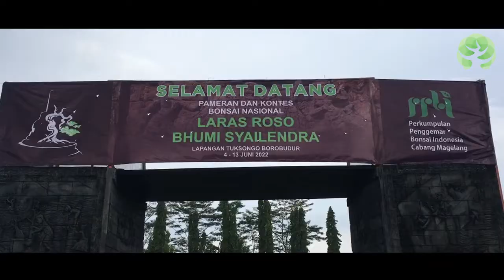PAMERAN BONSAI NASIONAL LARAS ROSO BHUMI SYAILENDRA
Pameran dan Kontes Bonsai Nasional Laras Roso Bumi Syailendra
diikuti oleh
808 Peserta, dari kelas Prospek ada 509 Pohon, di kelas Pratama 229 pohon,  kelas Madya ada 29 pohon, dan kelas utama ada 31 pohon.